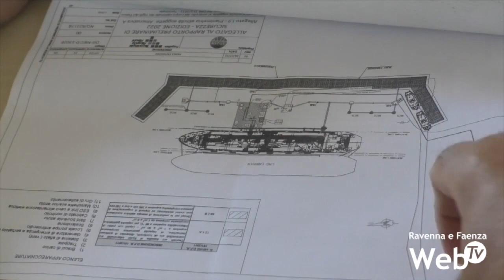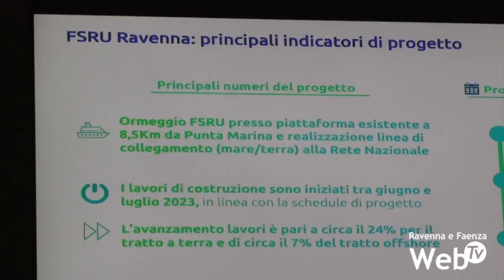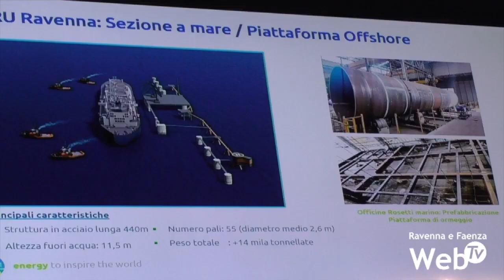Pronta ad iniziare la prima stagione balneare con i cantieri del rigassificatore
Con la Pasqua inizierà l’anteprima della stagione dei lidi ravennati, con le aperture delle prime attività. La stagione vera e propria inizierà il 25 aprile. Per Punta Marina sarà il primo anno caratterizzato dai lavori per il rigassificatore di Snam e dei nuovi impianti. L’accordo siglato fra Snam e Comune di Ravenna prevede quattro opere di compensazione per la località: la pista ciclabile fra via Canale Molinetto e via delle Americhe, la pista ciclabile di via dell’Idrovora, l’ammodernamento di viale dei Navigatori e il nuovo bosco a nascondere la centrale a terra. Ad ottobre del 2022 Luca Rosetti fu il primo firmatario di una petizione che chiedeva per il rigassificatore un’ubicazione diversa. Fra le paure: le ricadute per l’ambiente e per il turismo. La richiesta non venne accolta